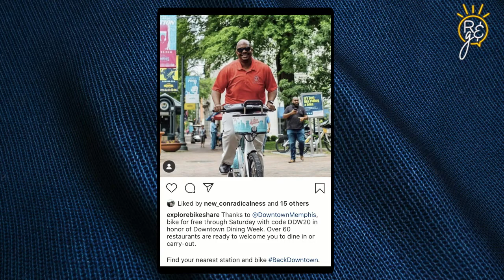Holly Whitfield's Guide to Memphis Downtown Dining Week 2020 (November 1-7) | Rise & Grind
Holly Whitfield of I Love Memphis details how you can participate in this week's Downtown Dining Week in Memphis happening now and reiterates the importance of shopping / dining local to support small businesses struggling during these unprecedented times.